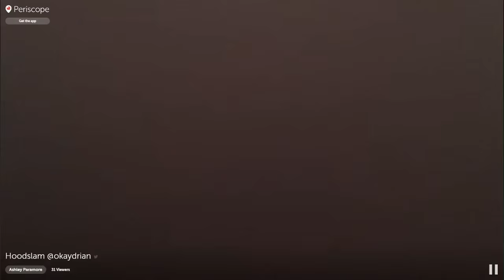Periscope: Ashley at Hoodslam (April 1, 2016)